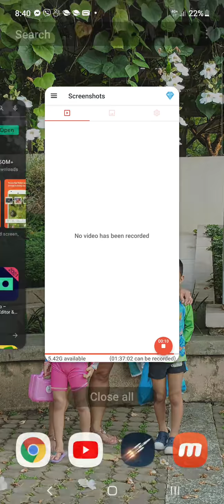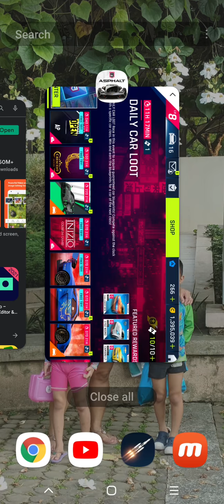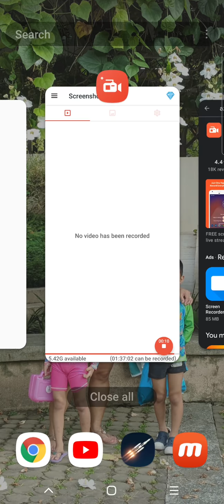April 14, 2021